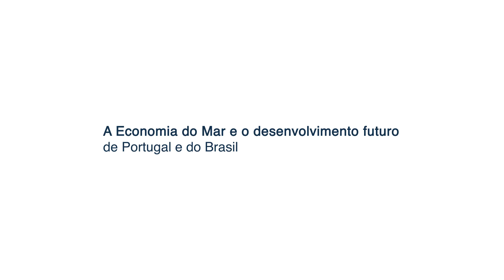A Economia do Mar e o desenvolvimento futuro de Portugal e do Brasil - Debate 1